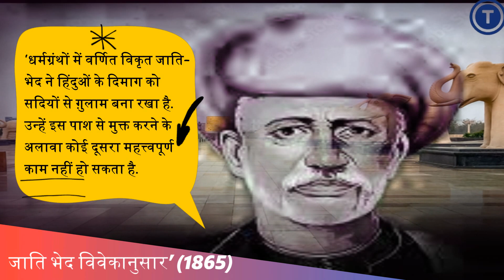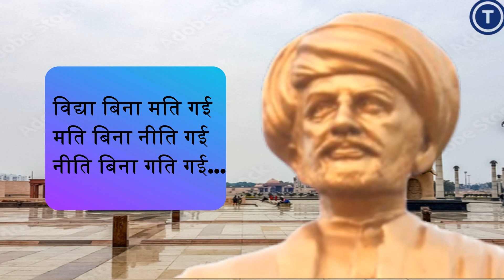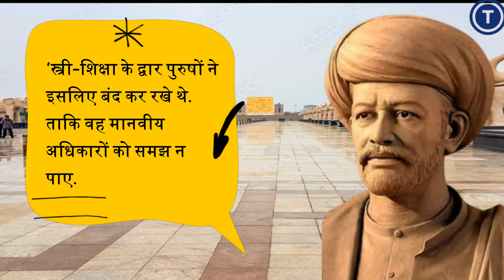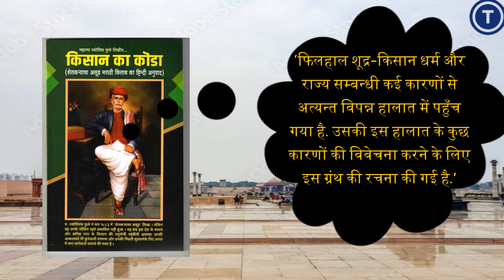Jyotiba Phole the third teacher of Dr. BhimRao Ambedkar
सबसे पहले शिक्षा की ज्योति उन्होंने अपने घर में जलाई. अपनी पत्नी जीवन-साथी सावित्रीबाई फुले को शिक्षित किया. उन्हें ज्ञान-विज्ञान से लैस किया. उनके भीतर यह भाव और विचार भरा कि स्त्री-पुरुष दोनों बराबर हैं. दुनिया का हर इंसान स्वतंत्रता और समता का अधिकारी है. सावित्रीबाई फुले, सगुणाबाई, फ़ातिमा शेख़ और अन्य सहयोगियों के साथ मिलकर ज्योतिबा ने हजारों वर्षों से उच्च वर्णो  द्वारा शिक्षा से वंचित किए गए समुदायों को शिक्षित करने और उन्हें अपने मानवीय अधिकारों के प्रति सजग करने का बीड़ा उठाया.